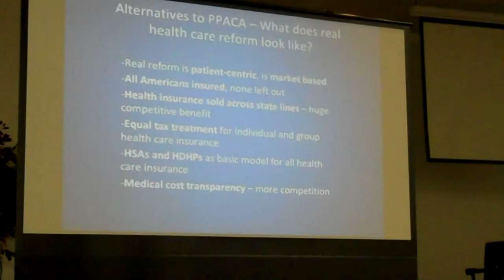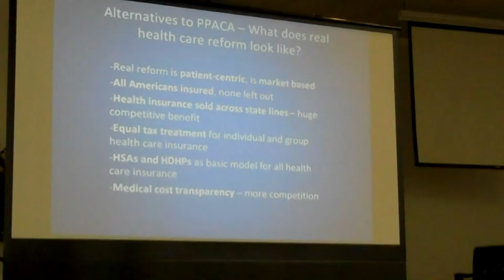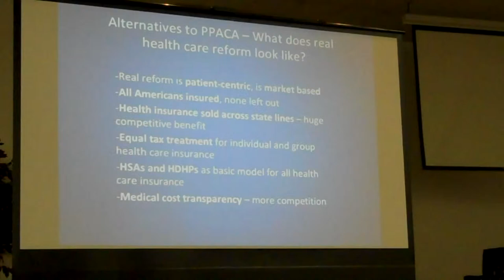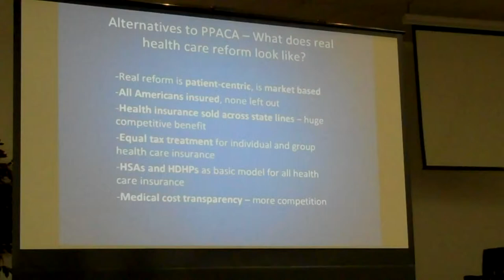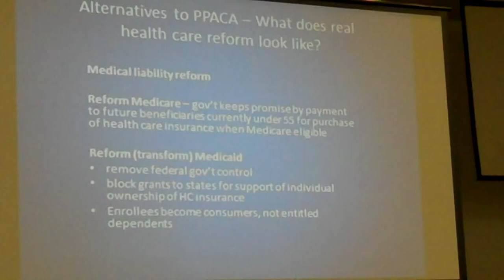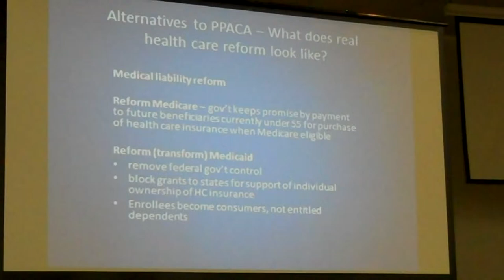Dr Ammon Part 5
East Valley NewsNet Presents~John R. Ammon, MD. President - AZ Docs4PatientCare At the East Valley Tea Party meeting on July 10, 2012 DR. Ammon speaks about how to fight Obamacare.Bio:· Practicing anesthesiologist for 34 years formerly sub-specialized in cardiac and vascular surgical anesthesia and neurosurgical anesthesia · Specialty and subspecialty training at the Harvard/Massachusetts General Hospital and the Stanford University Medical Center anesthesiology programs
· Former Director and President of the American Board of Anesthesiology (certifying board for anesthesiologists)
· Senior Lecturer - Department of Anesthesiology, University of Arizona School of Medicine
· President of Arizona Chapter of Docs4PatientCare
· State leader - The Dr. Joseph Warren Institute, a team of physician speakers (known as Doc Squads) advocating for patient-centered health care reform and educating citizens, voters and legislators in the current election cycle

John R. Ammon, MD. President - AZ Docs4PatientCare